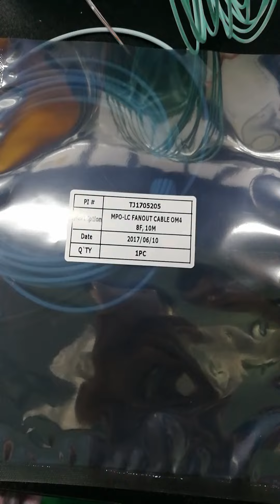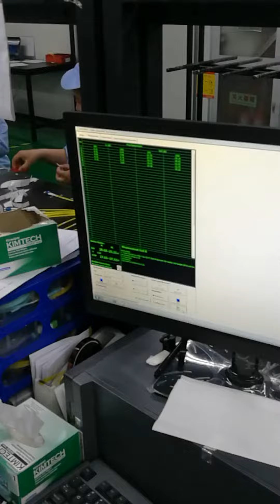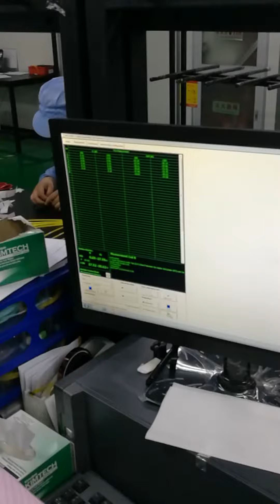VID 20170610 MPO testing vedio by T&J Industrial Co , Ltd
MPO testing video
by T&J Industrial Co., Ltd